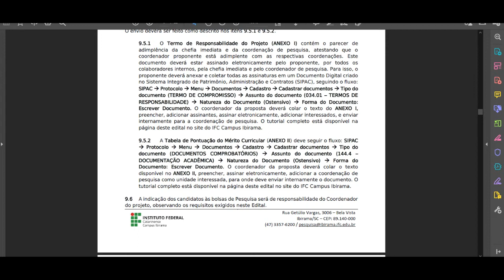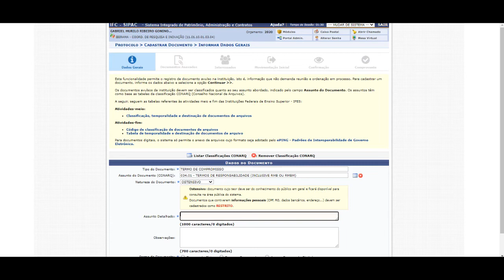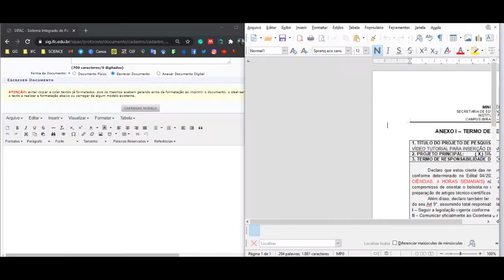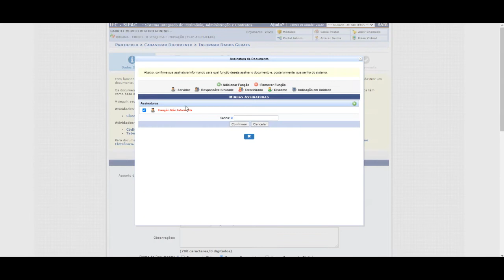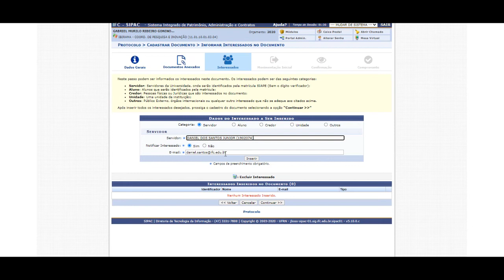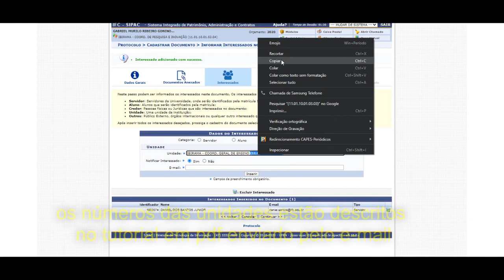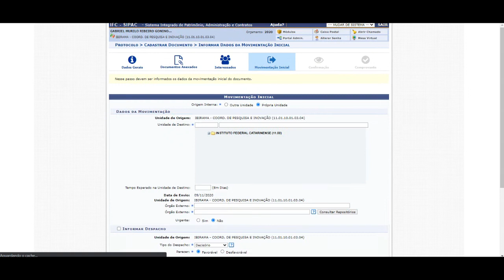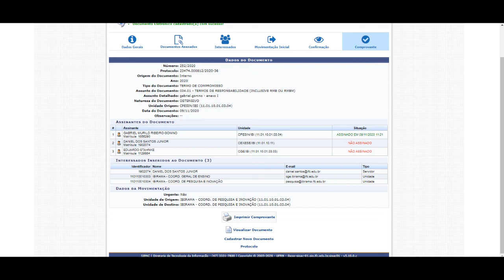Tutorial de inserção de documentos no SIPAC - Edital Pesquisa 04/2020 - IFC campus Ibirama